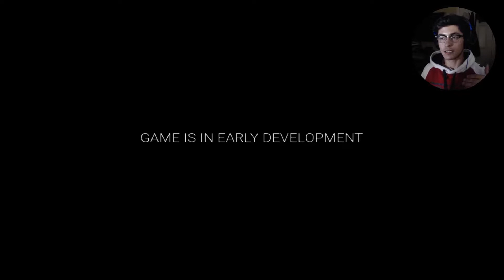Who Is That Lurking In The Shadows? | Nomed (Demo)-Full Gameplay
License for commercial use: This is creative commons music that has been publicly released by "Yakuzee Beatz" under a "Public Attribution Agreement - Creative Commons Attribution 3.0 Unported CC BY 3.0 License